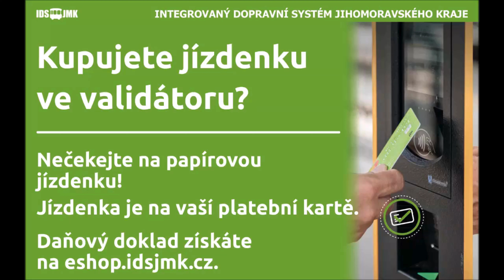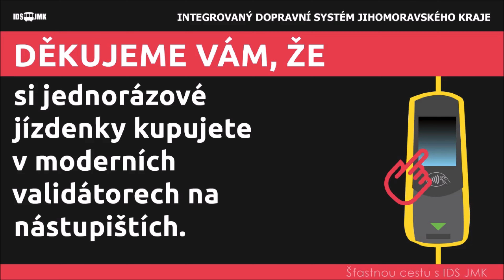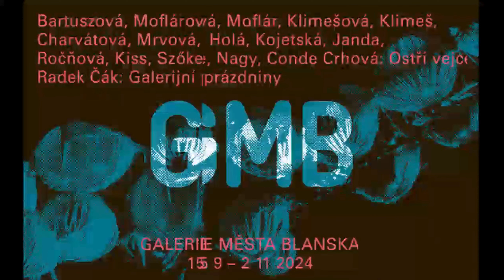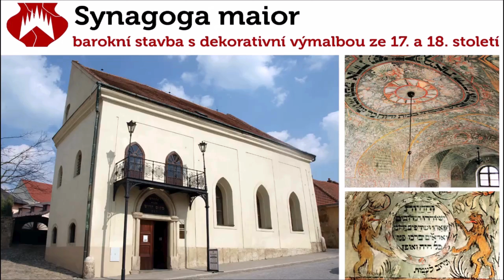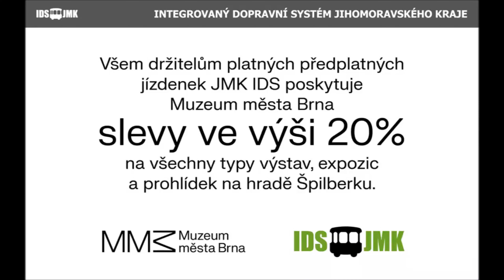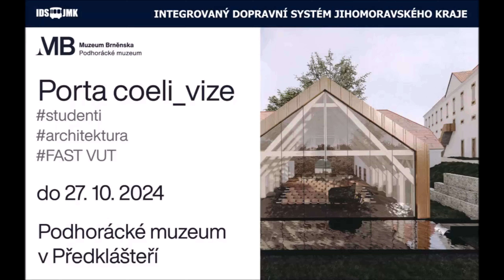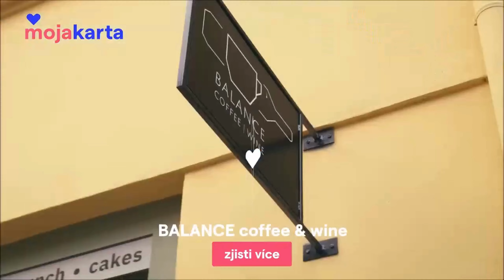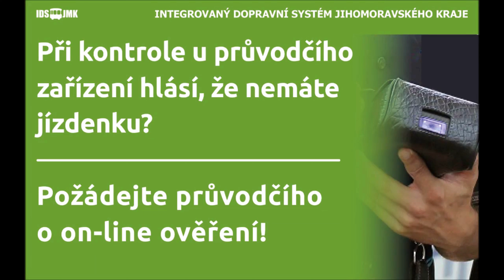Video spoty - druhá polovina října 2024